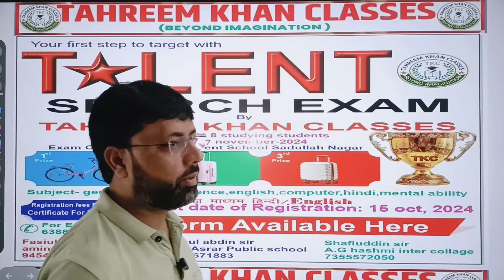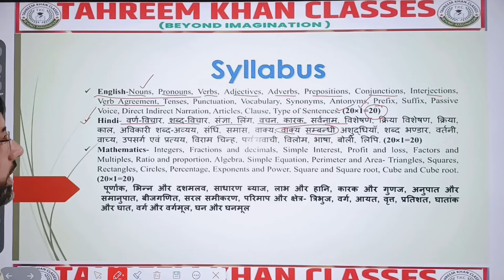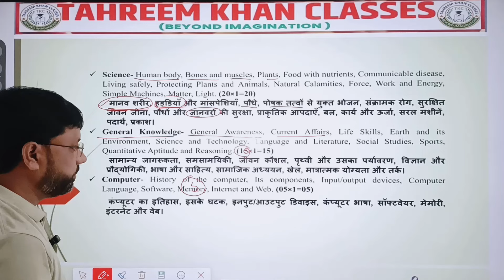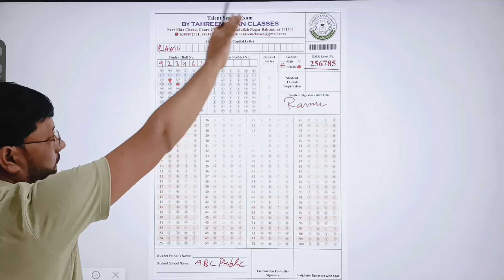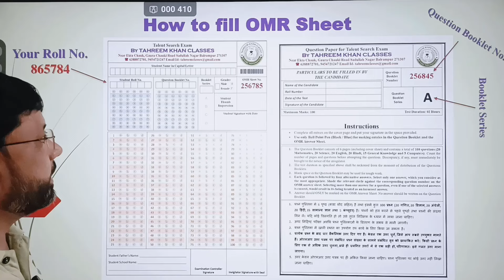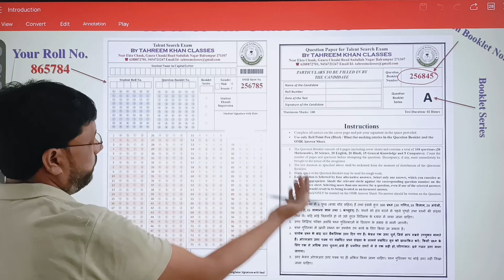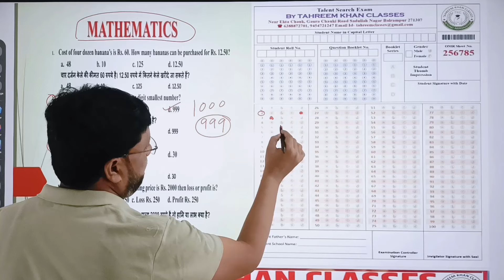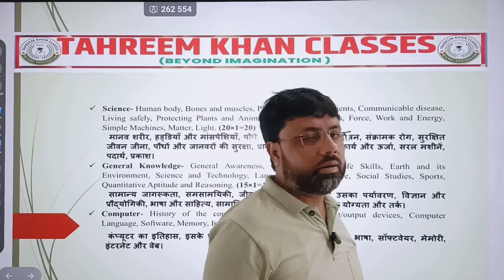Talent search Exam II Tahreem khan Classes II Hoe to fill OMR sheet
@tahreemkhanclassesTalent search Exam II Tahreem khan Classes II Hoe to fill OMR sheet